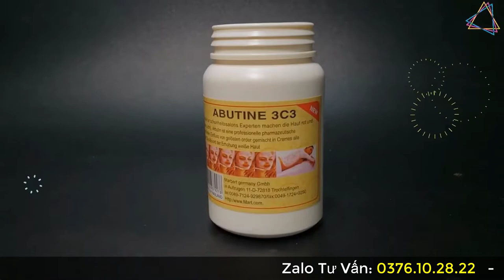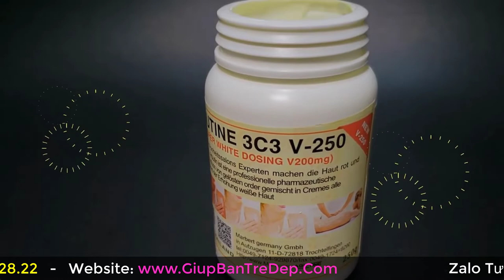Abutine 3C3 chính hãng bán ở đâu? Bột kích trắng có hại không?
Abutine 3C3 chính hãng mới có thể giúp cho bạn có được một làn da trắng nhanh và an toàn về lâu dài. Vì thế mà bạn nên tìm hiểu mua kem kích trắng 3C3 ở những shop bán hàng uy tín nhé.